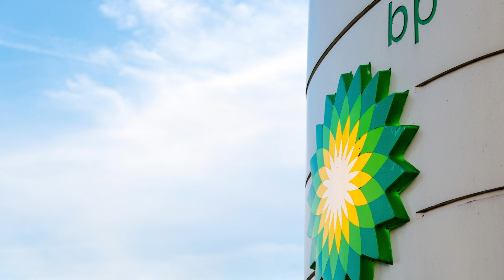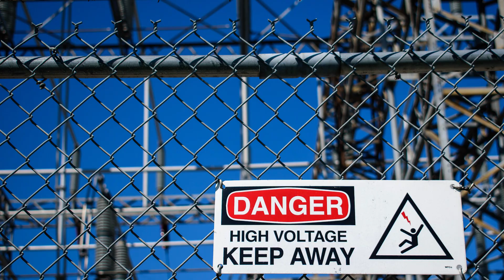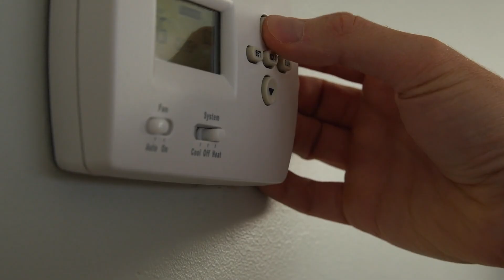Far Worse Than We’re Being Told: The World’s Energy Problem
The rising demand for energy around the world and the reality that there is a finite supply is resulting in an unavoidable problem, a brewing crisis.  Download the Start Preparing! - start your preparedness journey